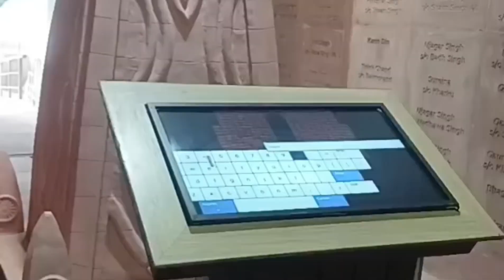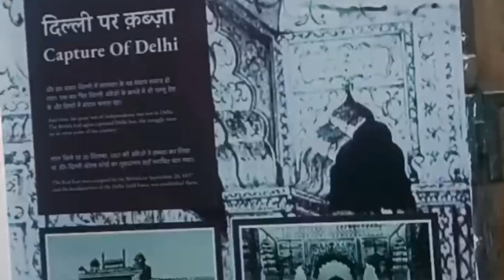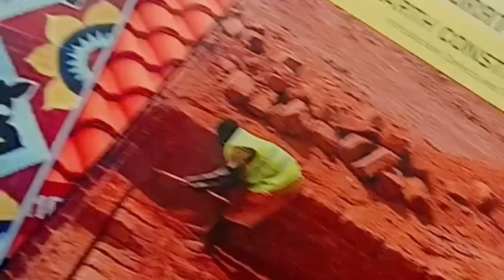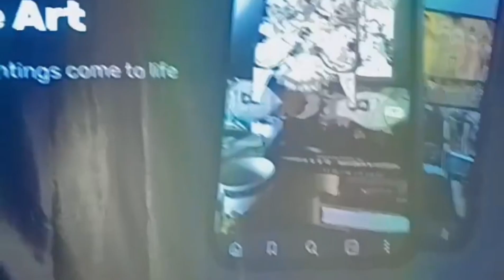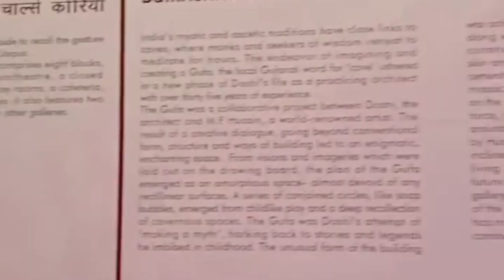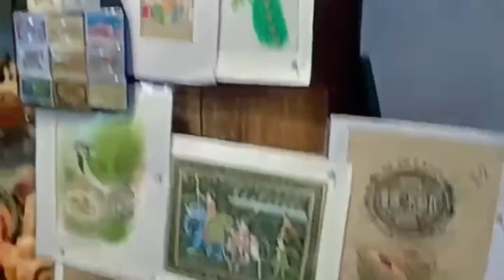लालकिला का पूरा सफर दिल्ली Red fort Museum